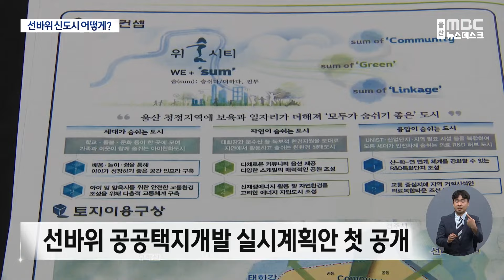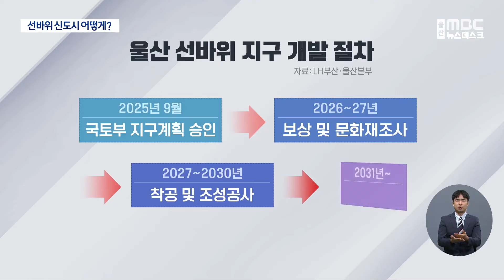'선바위 신도시' 밑그림 공개‥ 의료·문화에 중점(2024년9월12일/뉴스데스크/울산MBC)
자족형 신도시로 조성될 범서 선바위 신도시 개발의 밑그림이 나왔습니다.

전체 부지는 당초 계획보다 줄었지만 의료시설과 복합커뮤니티 시설이 대거 포함된 최첨단 의료, 과학, 문화도시로 조성될 예정입니다.자족형 신도시로 조성될 범서 선바위 신도시 개발의 밑그림이 나왔습니다.